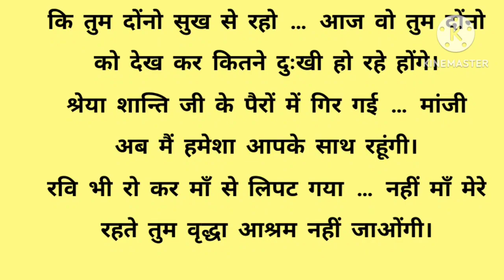न्यारी बहु का ससुराल।। sas bhu story।।heart touching story।।hindi kahani।। suvichar।।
Hindikahaniya
siyakiaawaz